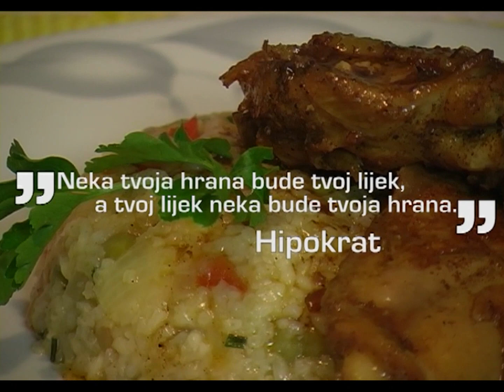Nutricionistički centar Privatne ordinacije "Salus" Tuzla - Poslovna emisija - 06.12.2014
U Hotelu Tuzla danas je svečano promoviran Nutricionistički centar Privatne ordinacije porodične medicine Slus Tuzla. Prvi čovjek ovog centra dr. Almir Azabagić, inače vlasnik Salus-a, predstavio je Nutricionistički centar brojnim kolegama iz oblasti nauke i zdravstva ali i ljubiteljima zdrave ishrane. Radeći u oblasti porodične medicine, dr. Azabagić svojim pacijentima svakako da svakodnevno skreće pažnju na važnost pravilne ishrane no akcenat na to stavlja se nakon specijalizacije nutricionizma u julu ove godine.